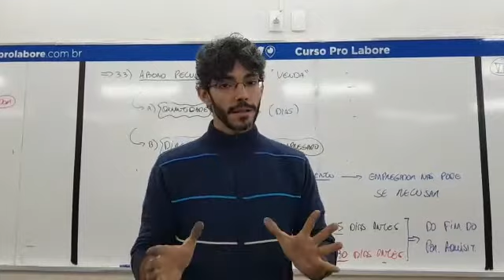Dica OAB 1ª Fase | Direito do Trabalho | Prof. Bruno Hazan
PROF. BRUNO HAZAN
Dica de Direito Civil para a 1ª Fase da OAB